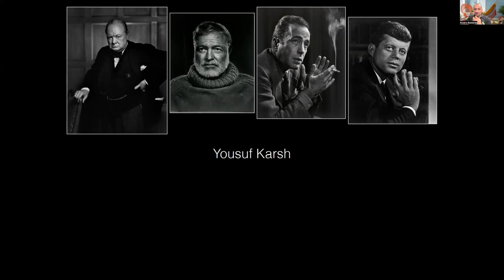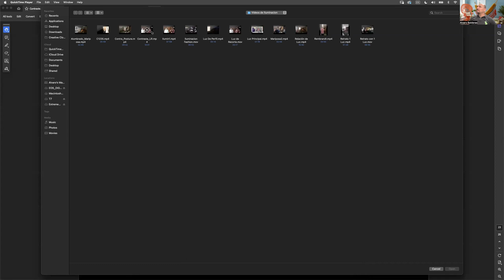Clase Demo de Iluminación 2 de la Mentoria de Retrato que imparto a mis Alumnos en Linea por Zoom.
Comparto un fragmento de la Clase de Iluminación 2 de la Mentoria de Retrato que imparto en Linea a mis alumnos.

Aprovecho para invitarlos a que se inscriban al siguiente grupo de la Mentoria de Retrato, que muy pronto inicia.